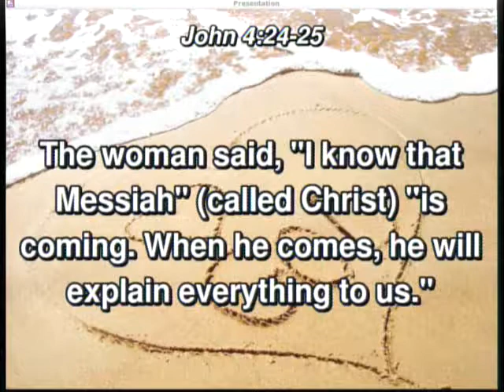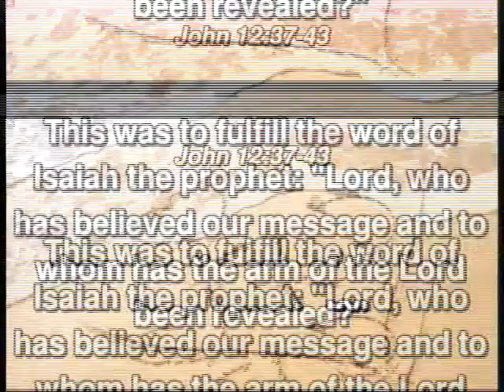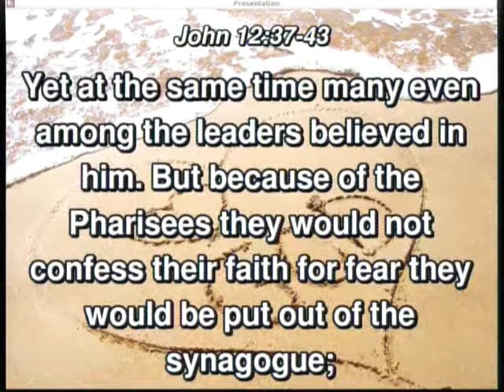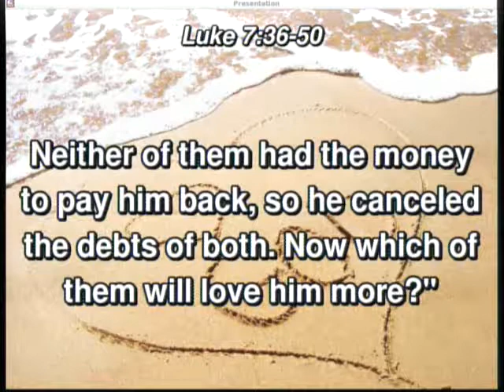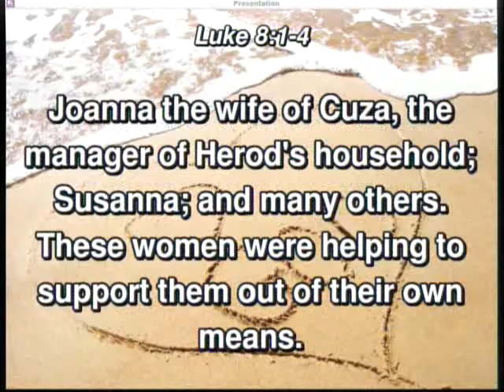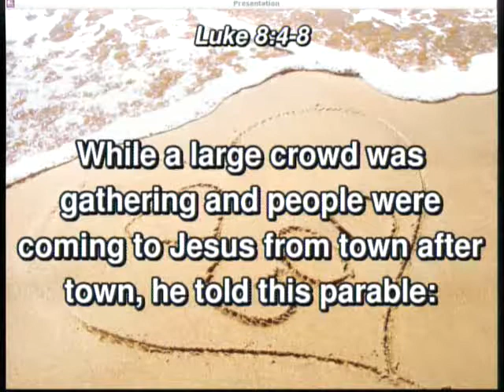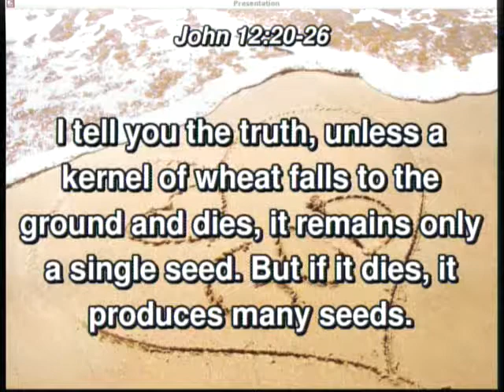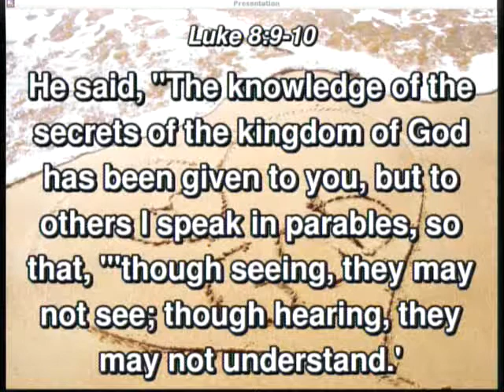20180722 - Who Is God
Sunday Service, Who Is God, Part 1